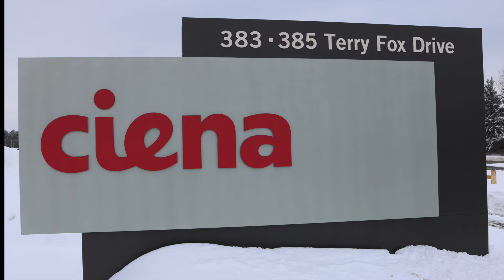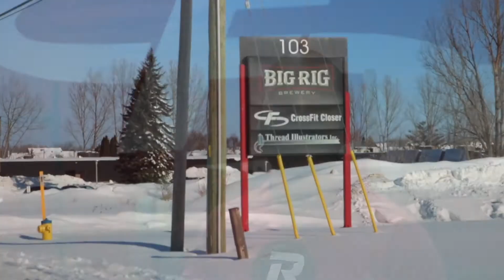Ciena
Ciena Corporate Wellness at CrossFit Closer